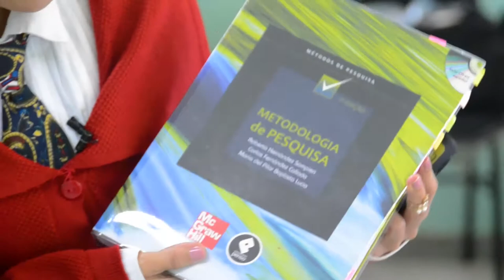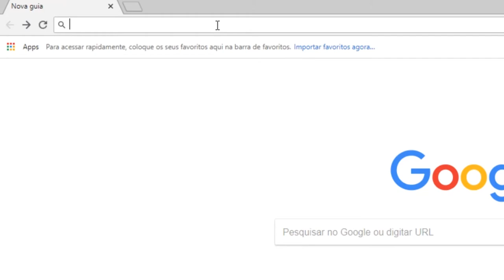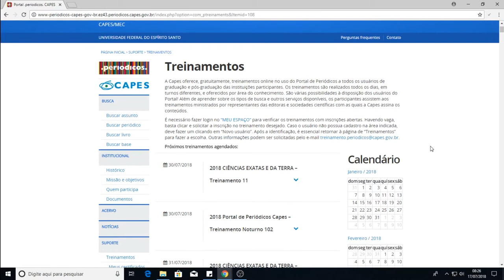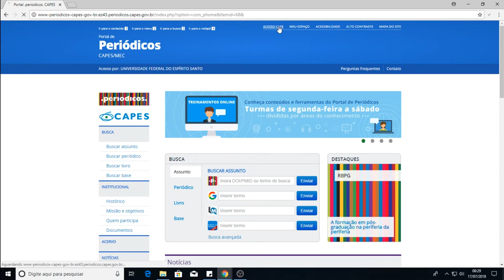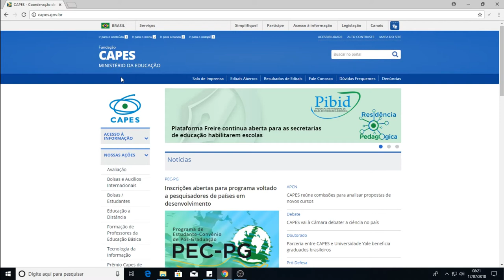Apresentação - Metodologia de Pesquisa (Profa. Glicia Vieira) - Esp. Gestão Pública EaD/UFES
CC-BY

AULAS:
Apresentação da Disciplina
Tutorial do Treinamento do Portal de Periódicos da Capes
Aula 1: A Relação entre Ciência, Conhecimento e Pesquisa Científica
Aula 2: Introdução aos Principais Tipos de Pesquisa
Aula 3: A Revisão de Literatura (parte 1): fontes de informação
Aula 3: A Revisão de Literatura (parte 2): formulação da estratégia de busca
Aula 4: O Planejamento da Introdução
Aula 5: A Formulação do Problema de Pesquisa
Aula 6: O Planejamento da Declaração de Objetivo
Aula 7: Como Elaborar Resumo para Trabalhos Acadêmicos
Aula 8: Noções Básicas sobre Ética em Pesquisa
Aula 9: Noções Básicas sobre Integridade em Pesquisa - Plágio
Aula 10: Métodos para Coleta e Produção de Dados
Aula 11: Organização, Análise e Interpretação de Dados
Aula 12: Normalização de Trabalhos Acadêmicos

ENTREVISTAS:
0. Teaser da Rodada de Entrevistas com Pesquisadores
1. Entrevista com a Pesquisadora Profa. Dra. Teresa Cristina Janes Carneiro
2. Entrevista com o Pesquisador Prof. Dr. Claudio Marcio Pereira da Cunha
3. Entrevista com o Pesquisador Prof. Dr. Ednilson Silva Felipe
4. Entrevista com a Pesquisadora Profa. Dra. Letícia Dias Fantinel
5. Entrevista com a Pesquisadora Profa. Dra. Letícia Pedruzzi Fonseca
6. Entrevista com o Pesquisador Prof. Dr. José Pedro Lucchi

Vitória, 2018